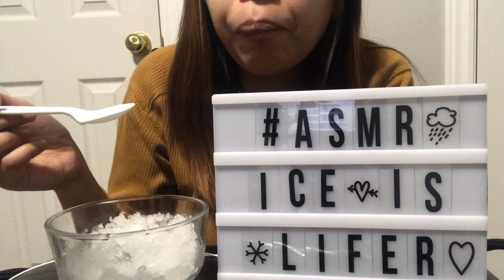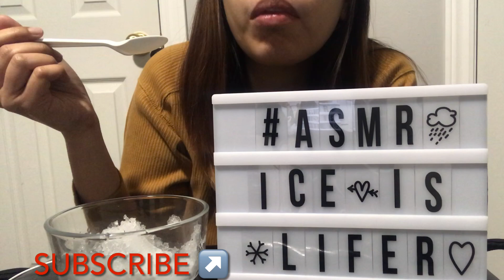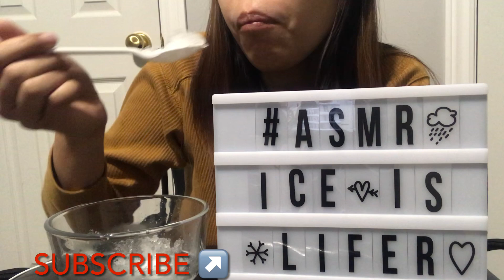Ice eating ASMR | Slow eating | Snow eating | Ice Snow Life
Hi everyone! Since I eat super slow I thought why not promote the Slow Ice Eating since you can really hear the crunches in detail 😊